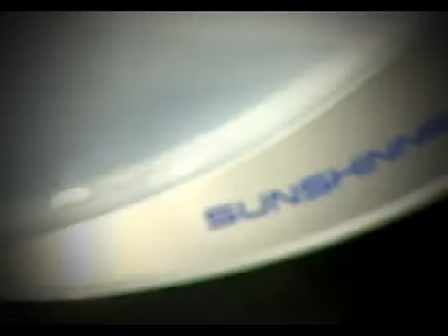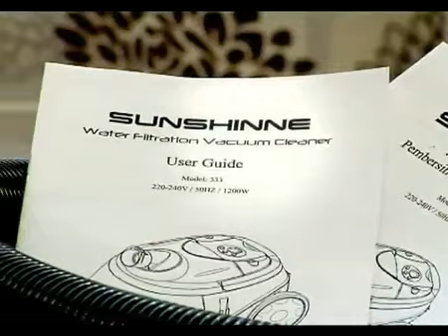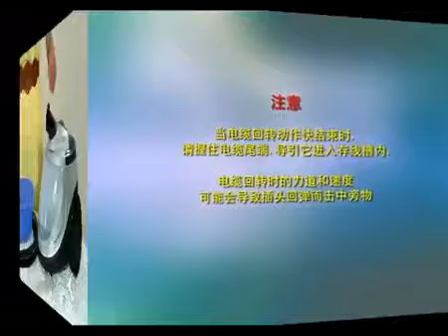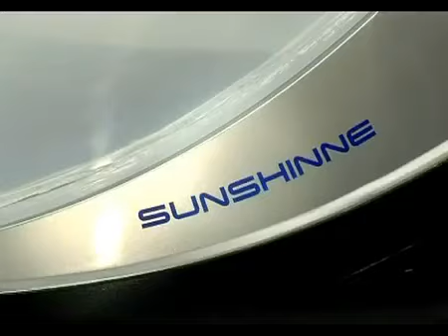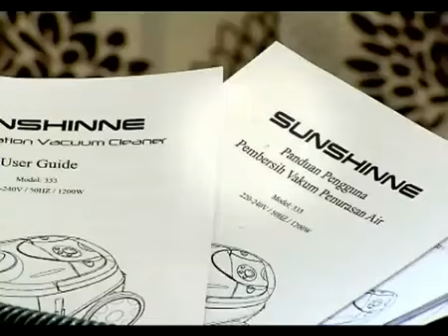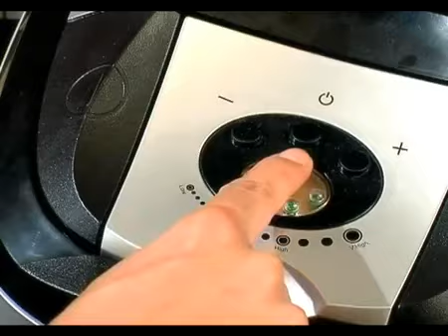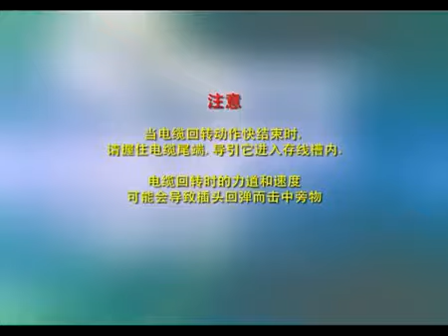SUNSHINNE WATER FILTRATION VACUUM (C)